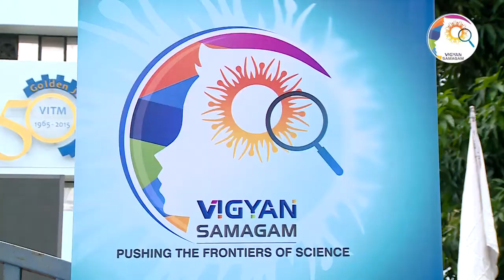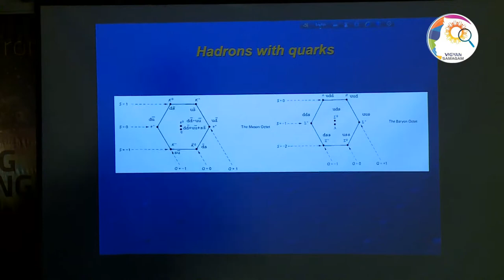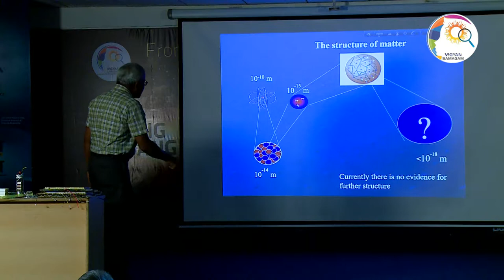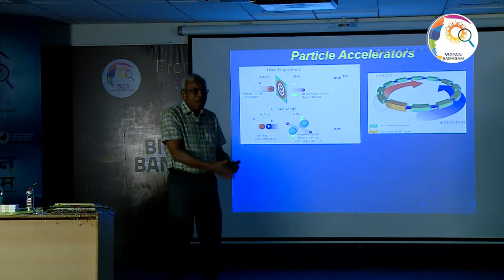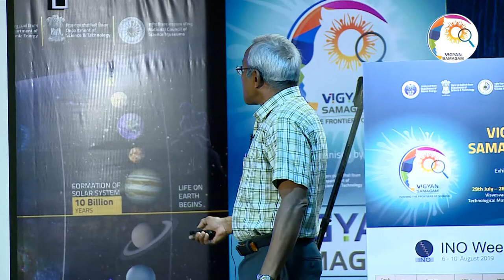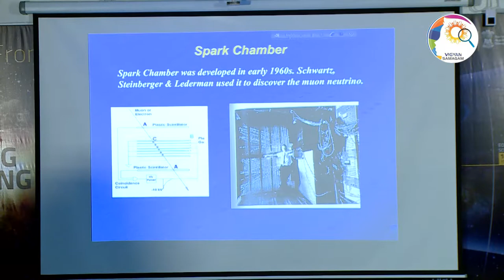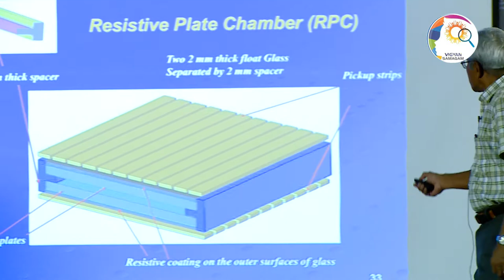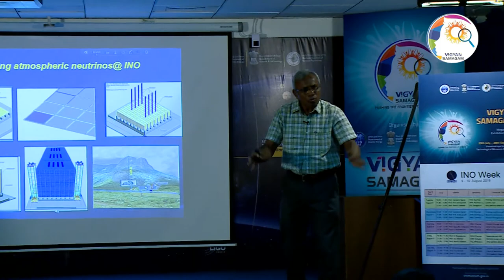Vigyan Samagam - INO WEEK - Particle Hunter's Guide -by Prof.N K Mondal (9-8-2019)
Vigyan Samagam - INO ( India-based Neutrino Observatory)Week started on 6th August 2019 at Visvesvaraya Industrial and Technological Museum, Bangalore.